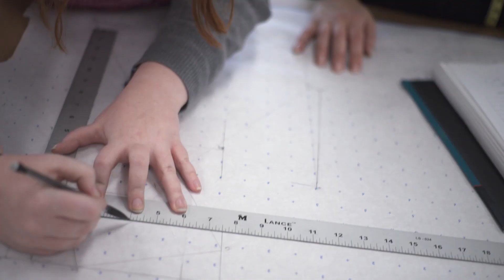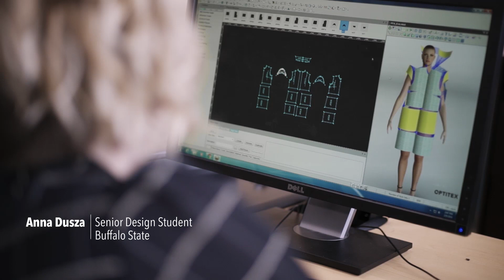optitex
"Optitex is a leading provider of 3D Virtual Prototyping & 2D CAD/CAM software solutions for the apparel, automotive, aeronautics, industrial fabrics and upholstery industries. Optitex presents these industries with innovative, open and easy to use products that are designed to facilitate collaboration among the various partners throughout the manufacturing process. Optitex enables its customers to significantly lower costs, quicken time to market, and become more competitive.
Since its founding in 1988, Optitex software solutions have been sold and supported around the world through certified distributors and OEMs. Optitex solutions are available in over 20 languages and integrate seamlessly into most operating environments."